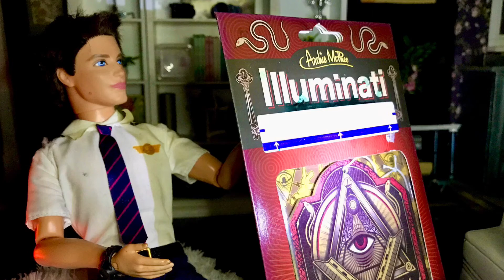Lets Play MTM Barbie Show Episode #159 Happy Aniversary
Lets Play MTM Barbie Show Episode #159

Happy Anniversary C & JP

Lets catch up with Charlyn aka fortune teller, ghost hunter adventures!

The new fireplace is in place, Charlyn got the new faux fur white rug, put it into place, it gives the room a  cozy romantic feeling.
She had to get dinner on the go, wrap an anniversary gift for JP, get the table set.

It was then she heard the car door shut, she raced to the door to meet JP outside the house. She fitted him with black out glasses they use during ghost hunting. She led him to the living room,  and she revealed her big surprise, JP loves the fireplace!

Carlyn also gifted JP with a really nice chess set! Dinner was ready and served, spaghetti & meatballs and garlic bread.

After dinner, Carlyn opened her gift, it is a print of the Illuminati, and she loves it!

Been a long busy day!